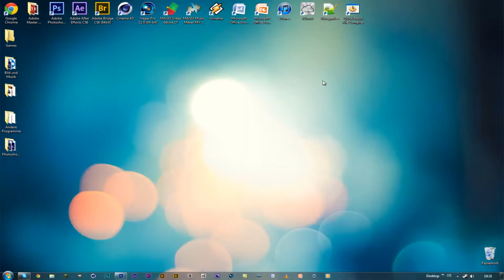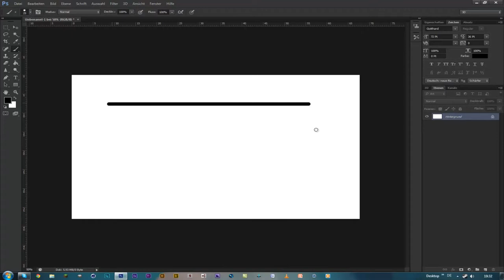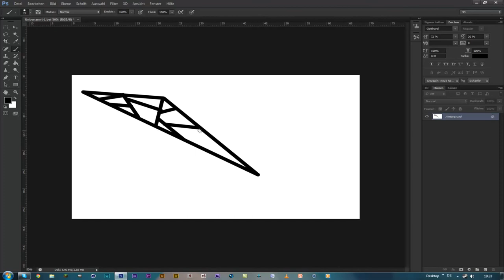Tutorial | How to draw straight lines in Photoshop [GERMAN] FullHD 1080p